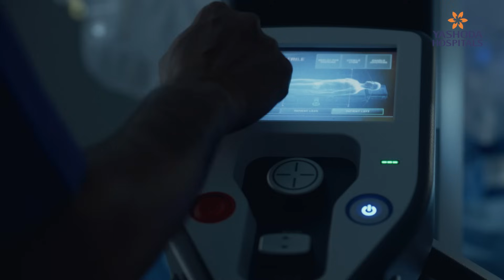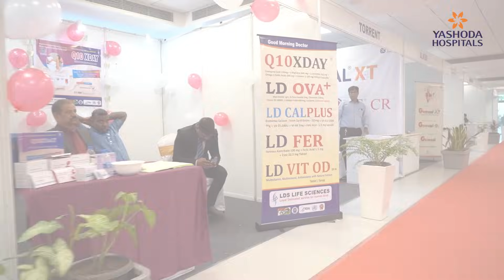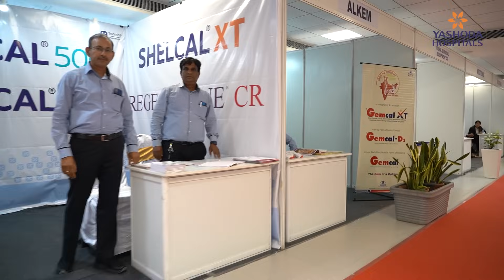GYN ROBOCON 2025 Successfully Concludes | Shaping the Future of Women’s Health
Yashoda Hospitals, Hitec City, successfully hosted GYN ROBOCON 2025, bringing together renowned surgeons, young doctors, and experts in minimally invasive and robotic gynecologic surgery.

From bridging the gap between theory and practice to making advanced robotic surgery accessible, safe, and affordable, the workshop emphasized patient-centered care, innovation, and the principles of modern gynecology. Attendees explored cutting-edge techniques, shared invaluable insights, and learned from leaders in the field to elevate their surgical expertise.

A heartfelt congratulations to Dr. Anitha Kunnaiah, Senior Consultant Obstetrician & Gynaecologist, Laparoscopic & Robotic Surgeon, and Infertility Specialist, and the entire team at Yashoda Hospitals for showcasing exceptional skill, advanced technology, and commitment to shaping the future of women’s health.